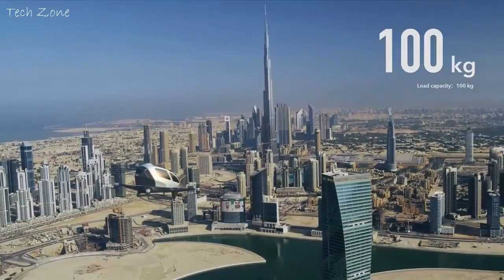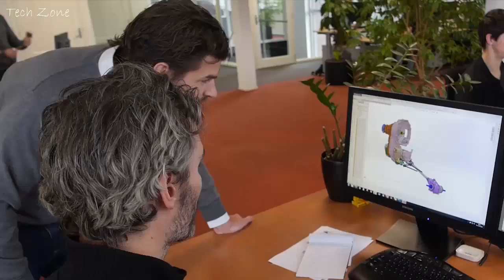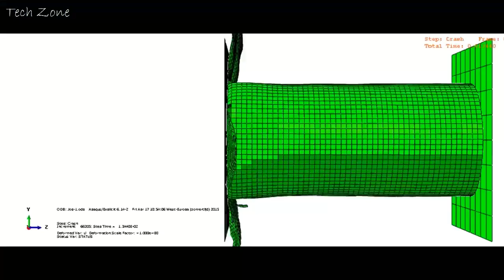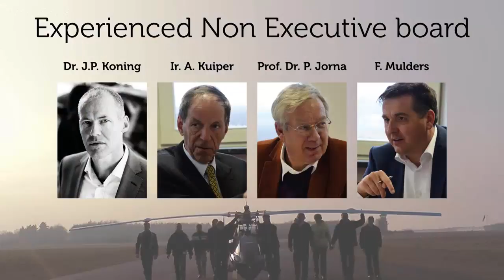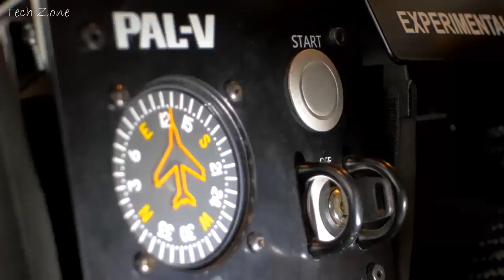Passenger Drones and Flying Cars | 5 Best Personal Aircraft 2017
Here are presented Personal Aircrafts, Flying Cars, Human Flying Machines and Autonomous Aerial Vehicles (AAV).

1. EHANG 184
Introducing Ehang 184, a one passenger drone which can carry up to 100kg payload and cruise at a speed of 60 kilometer per hour. The Ehang is an electric AAV (Autonomous Aerial Vehicle) with 25 minutes flight time designed to fly at 3500 meters above sea level making it ideal for  medium-short distance transportation.

2. PAL-V Liberty
PAL-V Liberty is a three-wheeler flying car which can reach 100 mph on the ground and can be switched between driving mode and flying mode in  5 to 10 minutes. The Liberty can climb to a maximum altitude of 3500m, and its 197bhp flying engine can propel it up to a top speed of 112miles per hour.

3. Volocopter VC200
The Volocopter VC200 is two-seater electric aircraft that can be operated with a pilot, using remote controls or completely autonomously. With 18 rotors powered by 9 independently batteries the aircraft can go up to 100 km/h. It has a flight altitude of up to 1,980 meters and a maximum take-off weight of 450 kg.

4. Aeromobil 3.0
The Aeromobil 3.0 is two-seater flying car that transforms in seconds from an automobile to an airplane.  The vehicle has maximum road speed of 160 km/h and 200 km/h of flight.

5. Project Zero
Sized to carry only a single pilot or to be used unmanned, it has around 10 minutes of flight. The company is hoping that within a decade, automakers would have advanced the development of electric batteries to the point that Project Zero will travel for around 100 minutes.